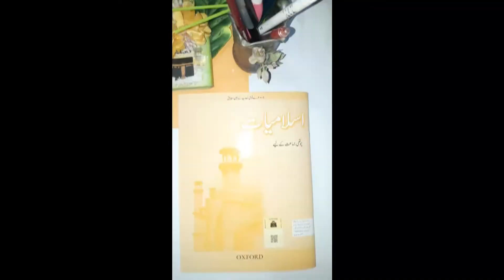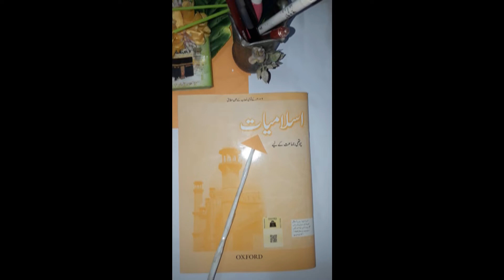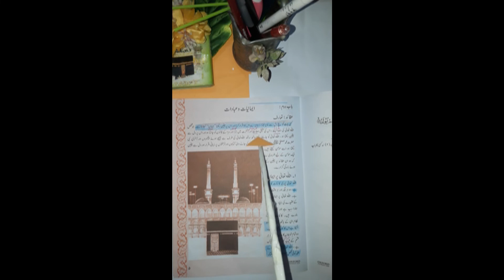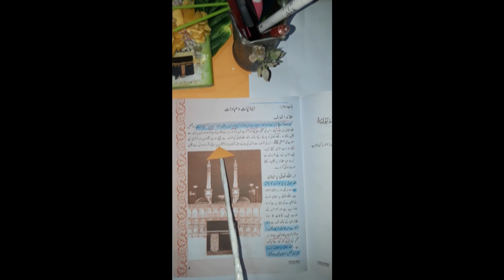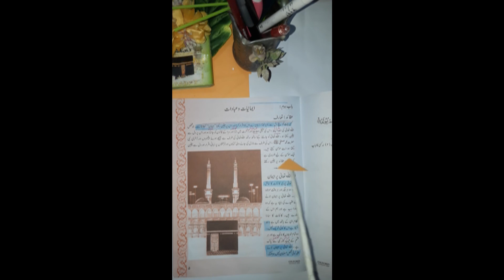Class 4 - Islamiyat - 10July20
Class 4 - Islamiyat by Teacher Asia Shaheen - 10July20